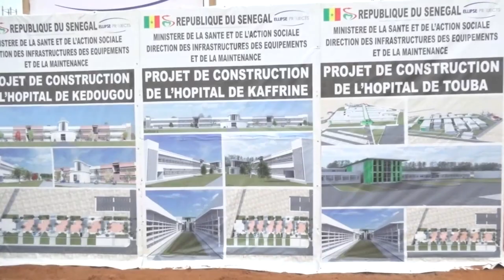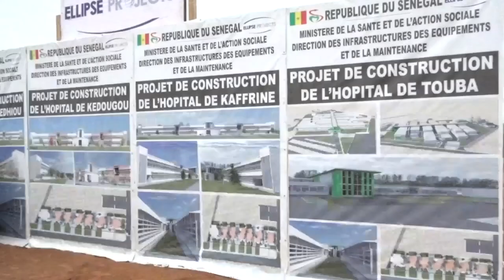Touba: les travaux du nouvel hôpital, la nouvelle entreprise est a pied d'oeuvre (ministre)